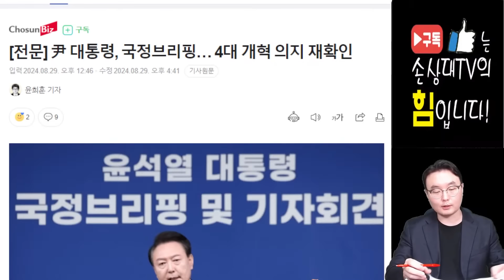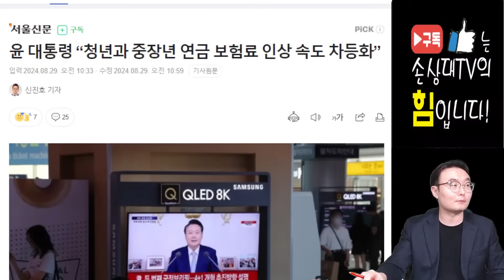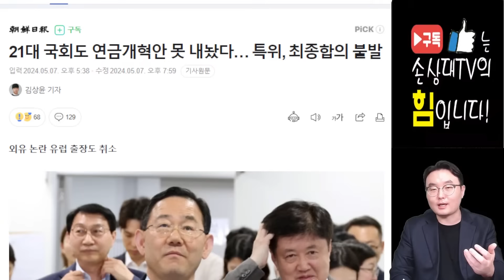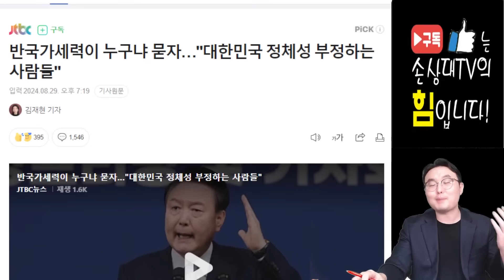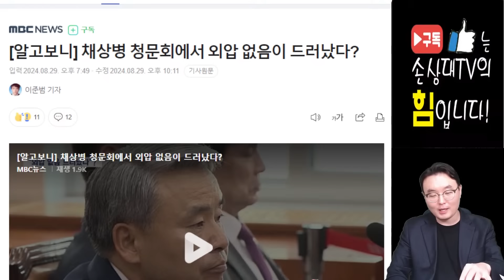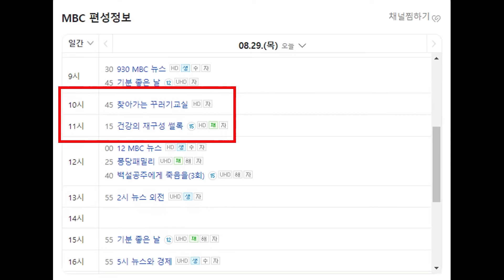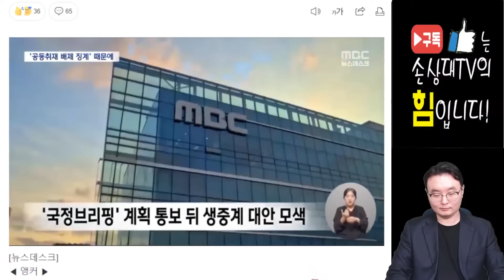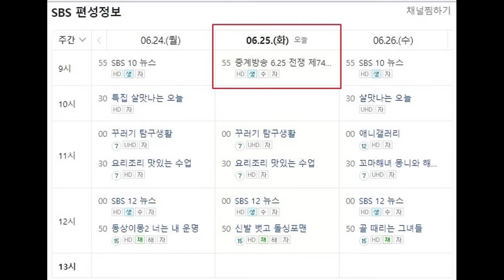민주당과 MBC, 도망 못 간다! [오전짤막]